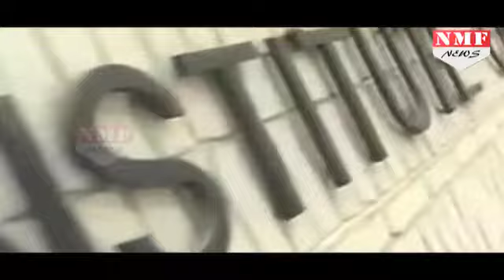Education Sector में Modi Government का सराहनीय कदम। 6 नए IIT खोलने की दी Permission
Six new IITs will come up at Tirupati, Palakkad, Dharwar, Bhilai, Goa and Jammu while ISM Dhanbad will also be upgraded to an IIT. The Union Cabinet which met today gave its ex post facto approval to amend The Institutes of Technology Act, 1961 for incorporation of new IITs at Tirupati, Palakkad, Dharwar, Bhilai, Goa, Jammu and conversion of Indian School of Mines, Dhanbad to an IIT under the law.